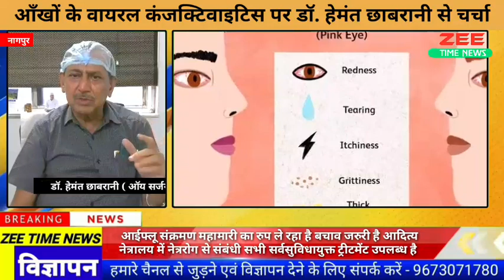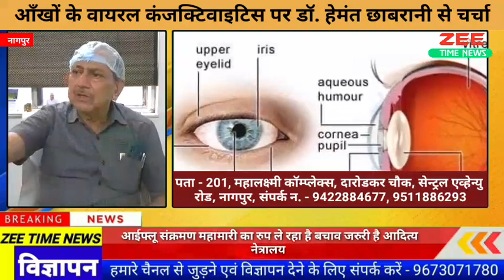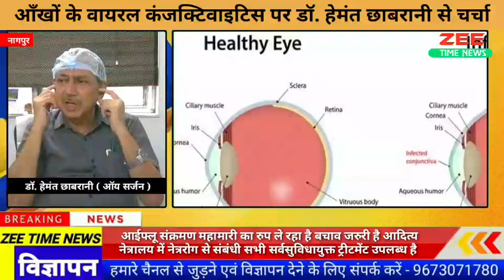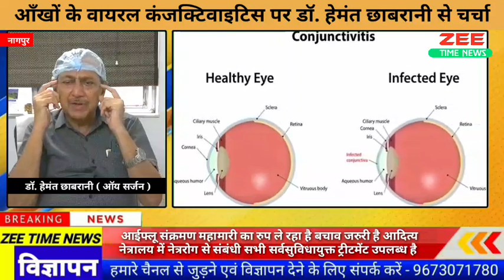बारिश के मौसम में आँखों का आना मतलब वायरल कंजक्टिवाइटिस इससे बचने के उपाय, डॉ. हेमंत छाबरानी ने दिये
zee time news - बारिश के मौसम में आँखों का आना मतलब वायरल कंजक्टिवाइटिस इससे बचने के उपाय, डॉ. हेमंत छाबरानी ने दिये

आईफ्लू संक्रमण महामारी का रुप ले रहा रहा, बचाव जरुरी :

Dr. Hemant N Chhabrani,Phaco & Laser Eye Surgeon (नेत्ररोग विशेषज्ञ)

-वायरस एअरबार्न होने से बार बार हाथ धोना और संसर्ग को टालना है

- बारिश के सीजन में वायरल कंजक्टिवाइटिस काफी बढ़ते हैं

- वायरल इंफेक्शन होने पर आँख आना, कंजक्टिवाइटिस, आई फ्लू या पिंक आई भी कहते हैं

- कंजक्टिवाइटिस के लक्षण है आंखों में पानी आना, स्वेलिंग, जलन, पलकों पर खुजलाहट

-आई वायरल कंजक्टिवाइटिस पर सावधानी रखना जरूरी है

- एलर्जी कंजक्टिवाइटिस का प्रमाण साल भर होता है

- हाईजीन मेंटेन करते हुए साफ सफाई, आँखों को छूने से टाले - कंजक्टिवाइटिस एक दूसरे एक संपर्क में आने से फैलती है - हॉस्पिटल में नेत्र रोग से संबंधी सभी सर्वसुविधायुक्त ट्रीटमेंट उपलब्ध है।

Dr. Hemant N Chhabrani,

Phaco & Laser Eye Surgeon

Aditya Netrayalay

ADD: 201, Mahalaxmi Complex Darodkar Chowk CARd

Nagpur

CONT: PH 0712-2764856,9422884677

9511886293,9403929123